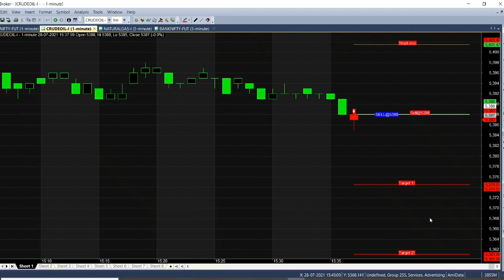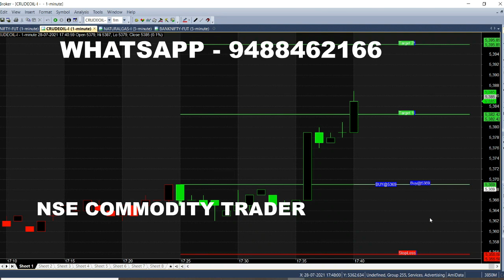Crude Oil Intraday Indicator Strategy With Buy Sell Signal Trading | Crude Oil Best Indicator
Crude oil Indicator Strategy analysis, Buy Sell Signal trading, it is one of the Best indicator for Crude oil trading.

⏱️⏱️TIME CODES⏱️⏱️
0:00​ - Intro
0:20 - Crude oil Call
1:00 - Live market trend analysis
2:00​ - Buy Trend Started